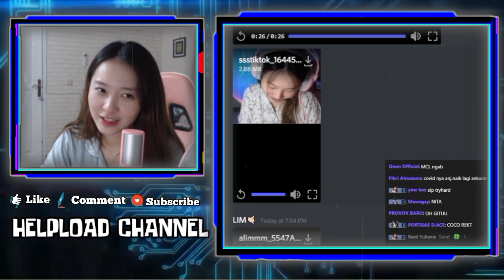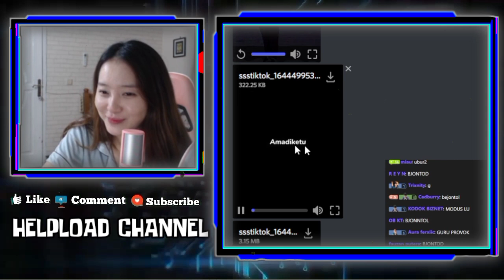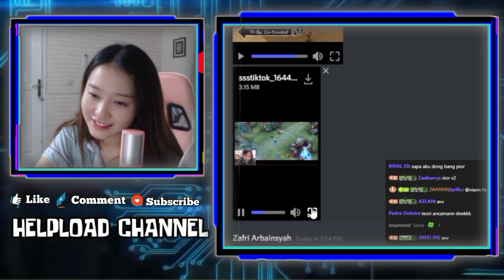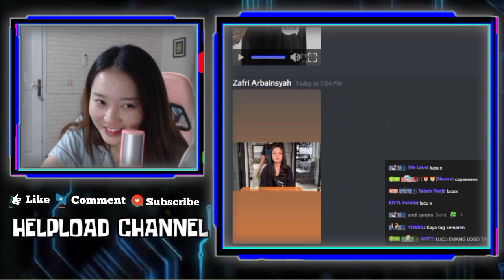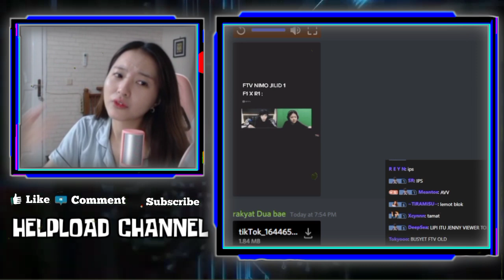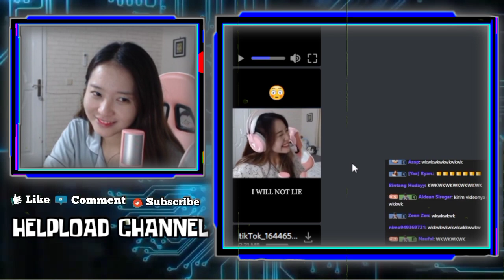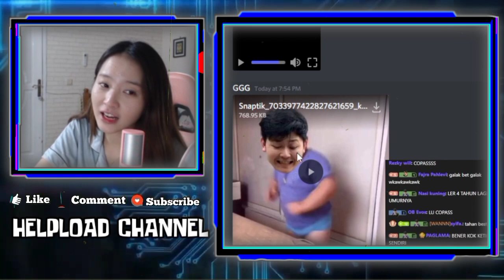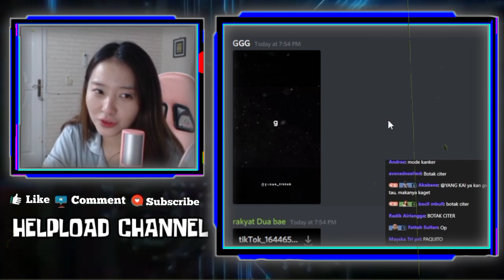REAKSI VIOR LIAT VIDEO EDITAN GETREKT DIBIKIN VIDEO KLIP LAGU LASTCHILD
VIOR REACT VIDOE WANN BOTAK, VIOR BERTANYA TANYA KENAPA WANN NGEBOTAKIN SAMPAI LICIN
VIOR MALU KETAUAN NGESAVE VIDEO  DUOBAE EDITAN VIEWER

•Thanks•